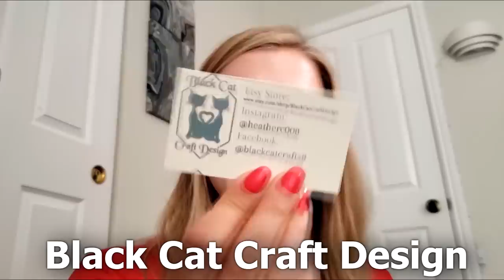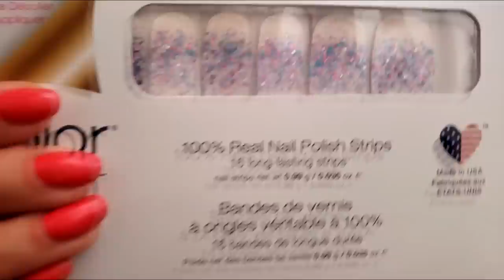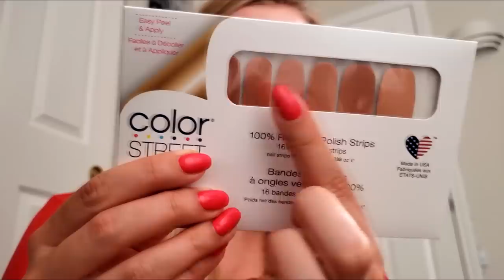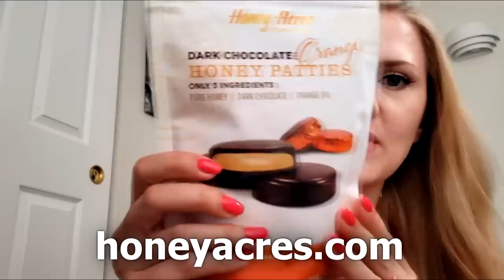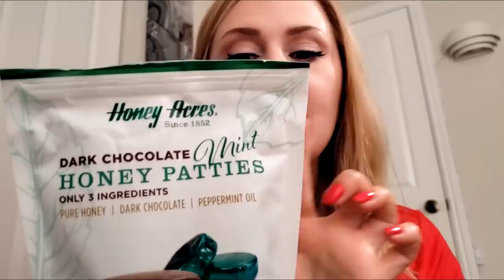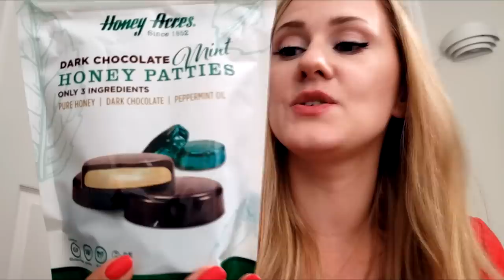Unboxing Goodies | Jewelry, Skincare, Honey Products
Let's see what we got there! :D
00:00 Supporting small businesses online
01:45 Pendants by Black Cat Craft Design
05:47 Color Street nails by Susan Ginder
07:37 Lip balms and lotions by Epically Epic Soap
I hope you enjoy this video, what was your favorite? :)